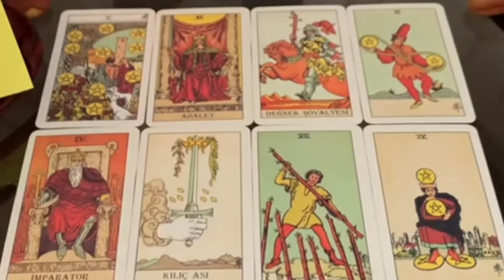VIRGO YOU BETTER GET READY FOR THEIR URGENT MESSAGES TO YOU” 💗🤯 MARCH 2023 TAROT LOVE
Virgo Love
Virgo 2023
Virgo today
Virgo March